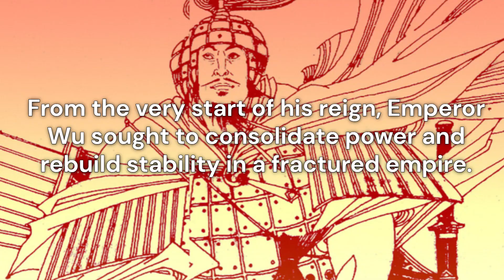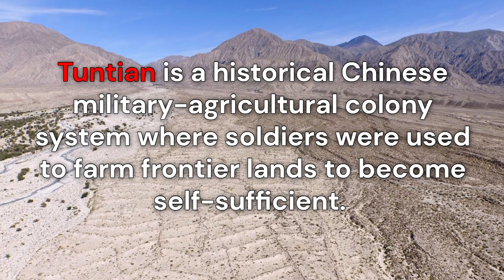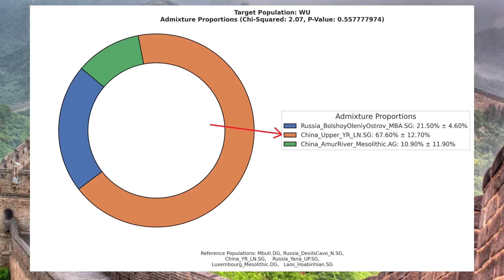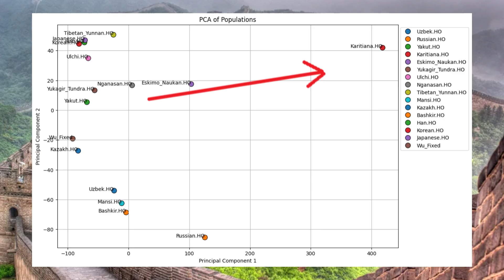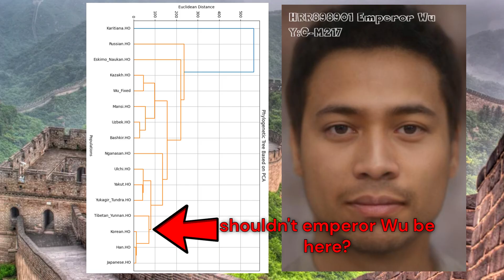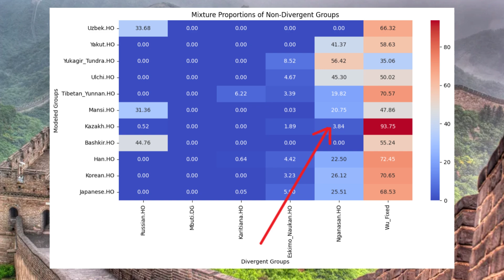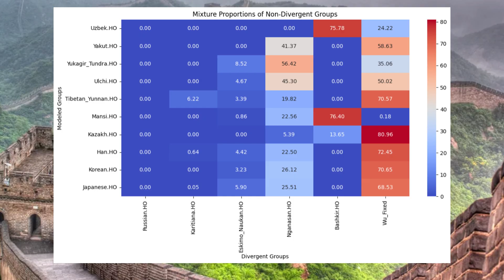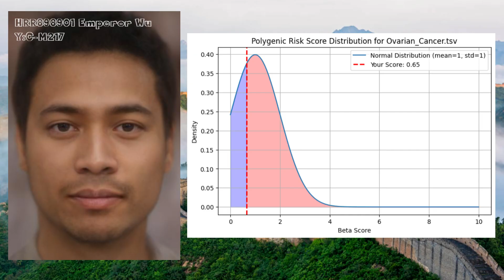Turkic Roots of Emperor Wu of Zhou Revealed By DNA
Emperor Wu of Northern Zhou, born Yuwen Yong in 543 AD, was one of the most powerful and transformative rulers of early medieval China. The young Yuwen Yong ascended to the throne in 560 AD, at the age of 17, taking the title Emperor Wu, meaning the “Martial Emperor.”
  From the very start of his reign, Emperor Wu sought to consolidate power and rebuild stability in a fractured empire. He curbed the influence of the powerful noble families and replaced them with loyal officials and capable commoners. He was an authoritarian.
  Emperor Wu’s military campaigns defined his legacy. His greatest victory came in 577 CE, when he led a series of decisive offensives against the rival Northern Qi dynasty. In just a few months, his armies swept across the north, capturing the Qi capital of Yecheng and bringing the entire northern half of China under Northern Zhou control.
  Emperor Wu was equally ambitious in domestic policy. He worked to simplify the legal system, improve agricultural production, and implement a military-agricultural colony system, known as tuntian, which allowed soldiers to cultivate land and support themselves on the frontier. But his most controversial act came in 574 CE, when he issued an edict abolishing both Buddhism and Daoism throughout his empire. Monasteries were closed, monks and nuns were forced to return to secular life, and religious property was seized by the state.
  Emperor Wu’s family ties linked him to some of the most important royal lineages of East Asia. He married Empress Ashina, daughter of a Turkic khan, creating a crucial alliance with the steppe powers. His son, Yuwen Yun, succeeded him as Emperor Xuan of Northern Zhou. His daughter, Princess Yang Lihua, married Yang Jian, a high-ranking general who would soon found the Sui dynasty. Through this marriage, Emperor Wu became the maternal grandfather of Emperor Yang of Sui, linking his bloodline to the Northern Zhou and the great reunifying dynasty that followed.
   Emperor Wu died in 578 CE at the young age of thirty-five, shortly after completing his campaign against Northern Qi. His death marked the beginning of instability — his successor, Emperor Xuan, proved erratic and impulsive, and within a few years, Yang Jian took control of the empire. In 581 CE, Yang Jian proclaimed himself Emperor Wen of Sui, completing the reunification that Emperor Wu had begun.
  For this video, I gathered the raw genome of emperor Wu from a 2024 study “Ancient genome of the Chinese Emperor Wu of Northern Zhou”.